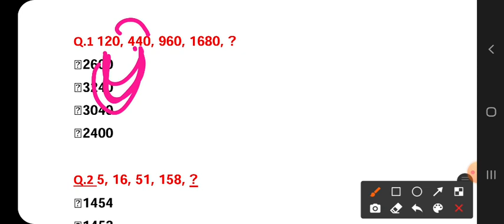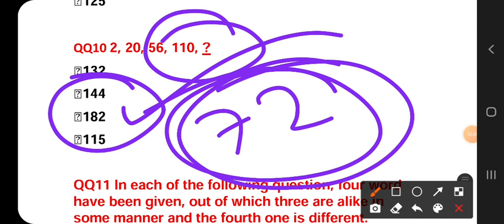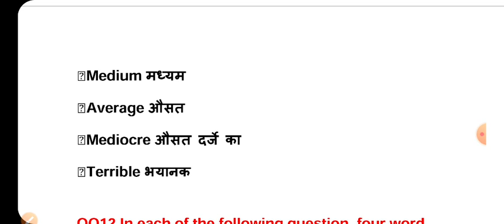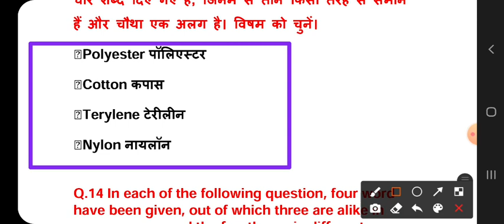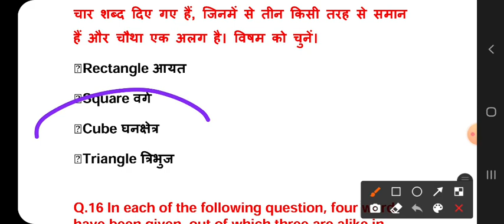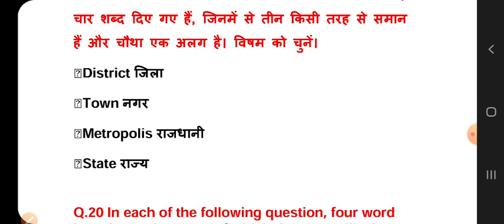Reasoning Class Number 3rd | Coastguard Navik DB & GD | Airforce Y Group Exam | Navy AA SSR Exam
Hello everyone this is anshu here I'm going to take the third class of coastguard navik db and gd exam reasoning and one more important thing this is also important for navy aa ssr and mr exam 2020 thank you jai hind.

Reasoning class number 3 Number series & odd one out.

Reasoning class for coastguard navik db
coastguard navik db reasoning  class
coastguard bharti reasoning class
Coastguard exam reasoning best class
reasoning class for coastguard exam
reasoning best class for coastguard navik db
Airforce y group reasoning class
Airforce y group reasoning class in 2020
Airforce  y group reasoning
Navy aa ssr exam reasoning test
Reasoning question for navy aa ssr exam